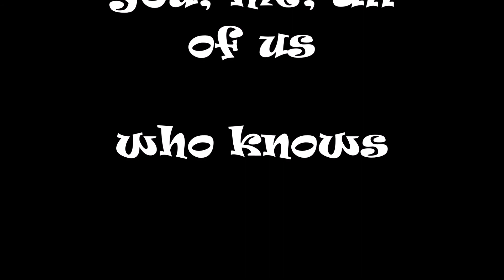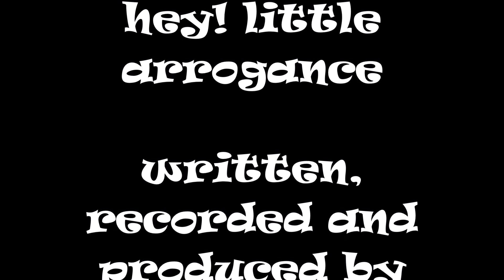hey little arrogance (demo song version) by Addington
Punky, snotty, attitude, what's wrong with kids these days?